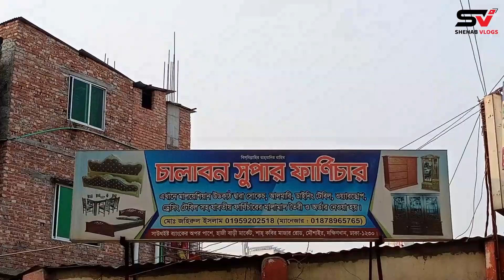ঈদ ধামাকা অফারে বেডরুম এবং ড্রয়িং রুমের ১১ টি একই ডিজাইনের ফার্নিচার কিনুন।|Cheap Furniture price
দোকানের ঠিকানাঃ চালাবন সুপার ফার্নিচার
আর্মি সোসাইটি, মৌশাইর, আজমপুর, দক্ষিনখান, ঢাকা-১২৩০
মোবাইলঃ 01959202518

আপনাদের ব্যবসা প্রতিষ্ঠান যেকোনো প্রচার বা বিজ্ঞাপন তৈরি বা ফেসবুক, ইউটিউব মার্কেটিং করতে হলে আমাদের সাথে যোগাযোগ করতে পারেন নিচের ঠিকানায়।